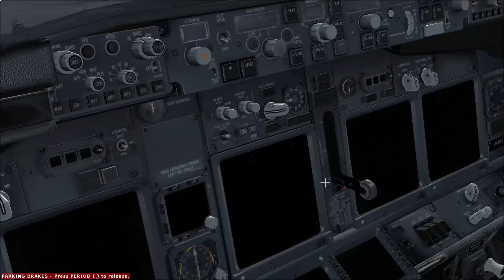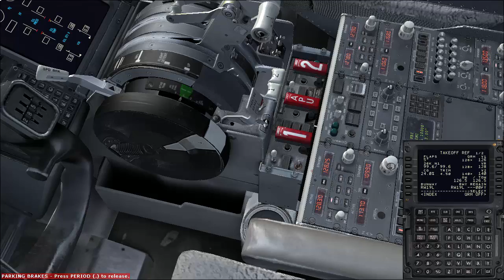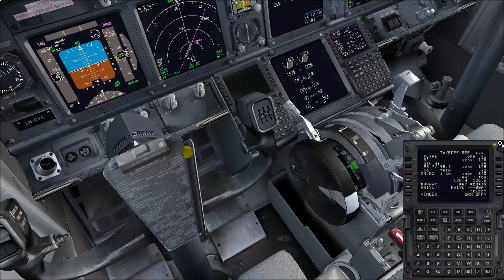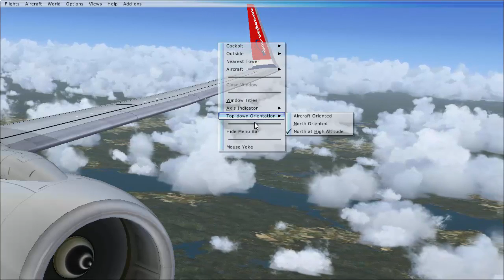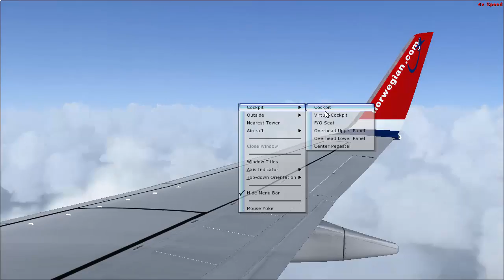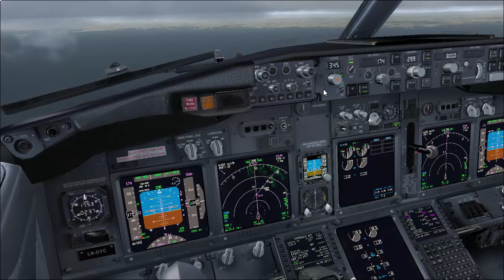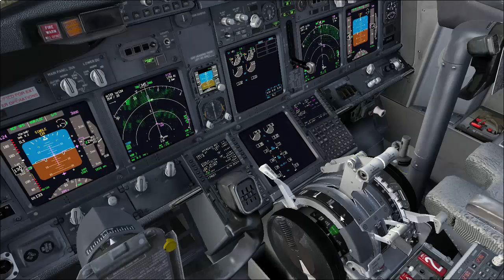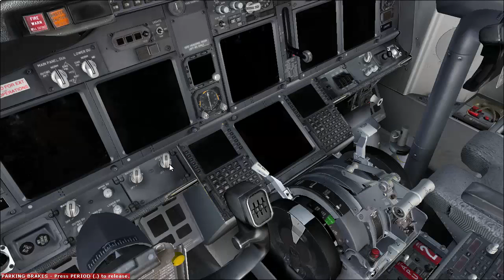Let's play Flight Simulator part 52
Finally i'm back with more flight simulator and this time we are flying af Norwegian air shuttle boeing 737-800 from Oslo Gardermoen (ENGM) to Cork (EICK)

Song: Casin by Glue 70